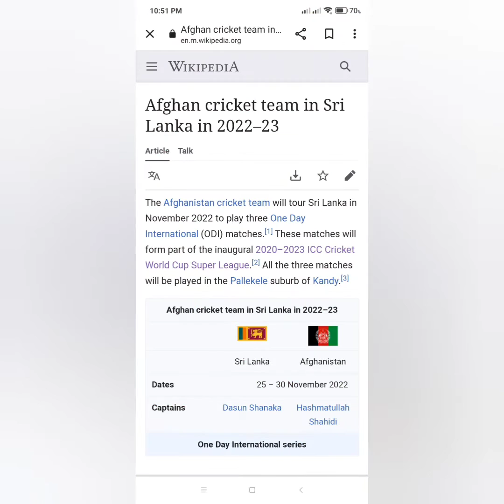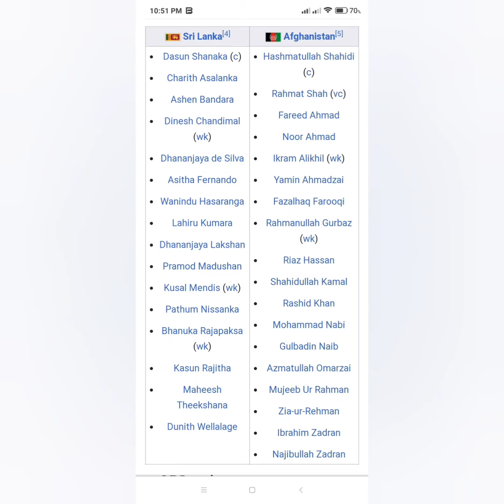SL vs AFG Team | Srilanka vs Afghanistan team prediction | SlvsAFG | SL vs AFG odi match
refer code - GWGIDP
Refer code - f2pkvaypb
refer code - PE688XV0FV
refer code - RDRLVE1HI
Buystars has no link - you have to download this app through Google
Refer code -  2426C5
Hi
Dosto Is video me hamne aapko srilanka vs Afghanistan match prediction ke baare me bataya hai .